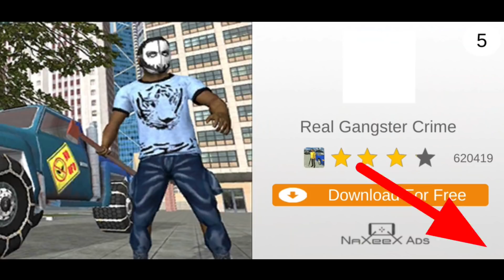rope hero vice town game | old vs new race game